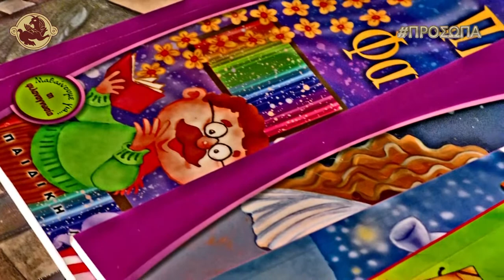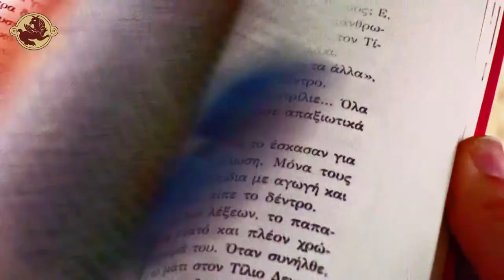Συνέντευξη Γεωργίου Κατσέλη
Συνέντευξη Γεωργίου Κατσέλη, συγγραφέα, εκπαιδευτικού στη  Αλεξάνδρα Ανδρέου.